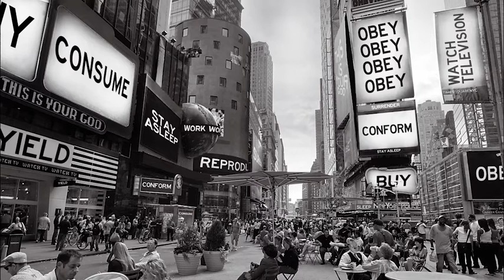Hypodermic Needle Theory